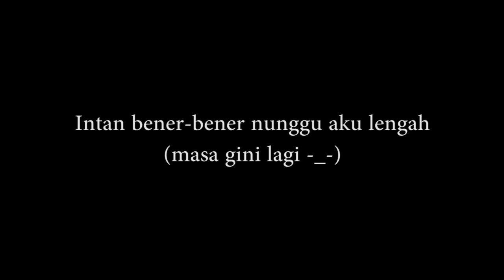DONAT INDOMIE TERPEDAS SEDUNIA!! + 1000 CABE SUPER!! BERANI COBA?!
DONAT INDOMIE TERENAK SEDUNIA AKHIRAT! + 1000 CABE PEDAS!!

Ini dia donat indomie terenak sedunia buatan pacar. Sumpah rasanya enak banget. Diluar aku di prank pacar ku sih... Langsung tonton aja!